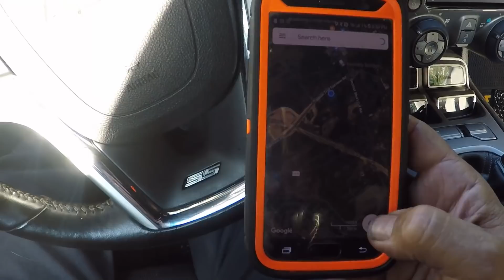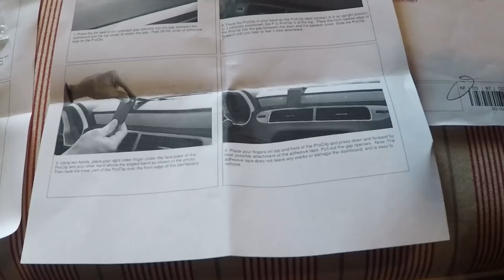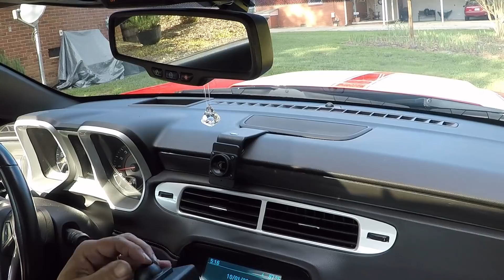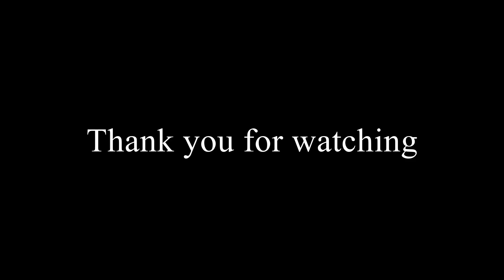Proclip usa phone holder install for my 2012 2SS Chevy Camaro with review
You by now have seen them. So are they any good? Do they work? Are they worth the price?  Let's find out together as I install one today on my SS Camaro.